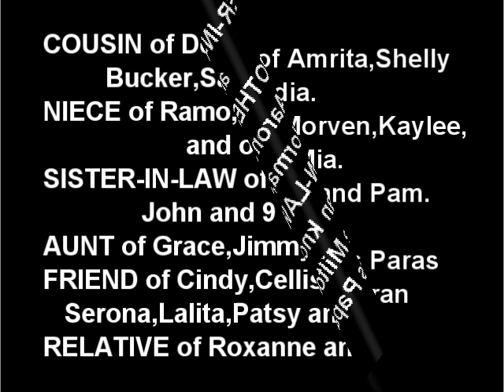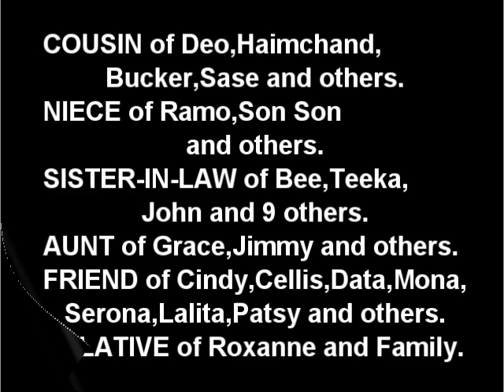Death Announcement - Chulawattie Barran